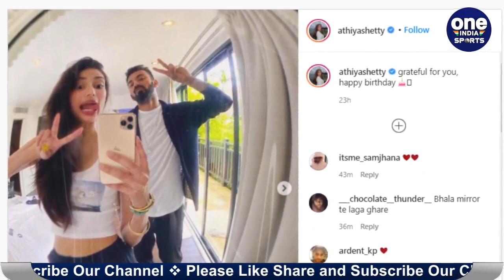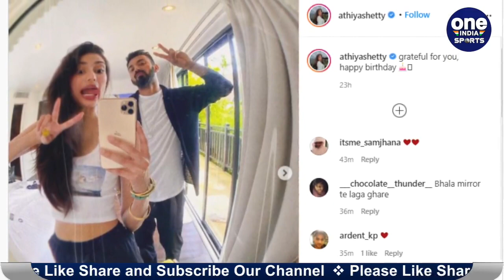IPL 2021: Athiya Shetty wishes boyfriend KL Rahul with adorable Post, See Pics | Oneindia Sports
Actor Athiya Shetty wished India cricketer KL Rahul on his birthday. Rahul turned 29 on Sunday, April 18. Rahul, who is currently with Punjab Kings as their captain in Indian Premier League 2021, will be seen in action on Sunday when Punjab Kings take on Delhi Capitals in Mumbai. Many from the cricket community wished Rahul on the day.

इंडियन प्रीमियर लीग के 14वें सीजन का 11वां मैच वानखेड़े के मैदान पर दिल्ली कैपिटल्स और पंजाब किंग्स की टीम के बीच खेला गया, जहां पर दिल्ली की टीम ने टॉस जीतकर पहले गेंदबाजी करने का फैसला किया। पंजाब किंग्स की टीम ने अपने सलामी बल्लेबाज केएल राहुल और मयंक अग्रवाल की अर्धशतकीय पारियों के दम पर शानदार आगाज किया और निर्धारित 20 ओवर्स में 4 विकेट खोकर 195 रन बनाने का किया।